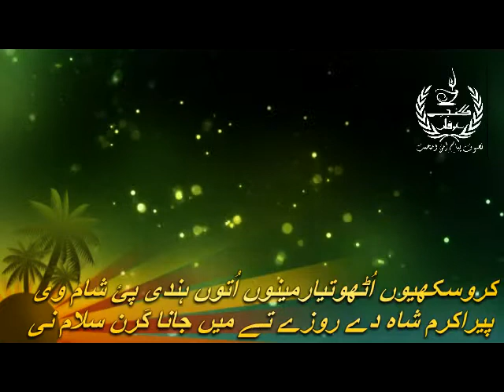Karo Sakhiyo Utho Tiyaar Menu | Voice Parviz Sanwal | Presented By Ganj-E-Irfan Trust